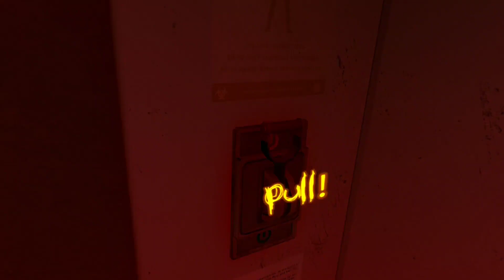Arizona Sunshine 2 Gameplay: CRAZY VR experience with paws & bullets! - Mission 2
🌵🐶 Gear up for an adrenaline-pumping sequel to the zombie apocalypse! In "Arizona Sunshine 2," embark on a thrilling journey with a furry companion by your side. 🎮🧟‍♂️🐕

🤯 Unravel the gripping narrative while navigating the post-apocalyptic Southwest. Together with your loyal dog companion, face tougher challenges and mysteries in this undead-infested world. 🏜️🐾💀

🔫 Armed with upgraded weapons and gear, venture forth into the immersive VR experience, where every moment is a battle against hordes of zombies. Your trusty dog partner watches your back as you navigate through danger. 💥🔥🐶

👥 Join forces with friends for an even more thrilling cooperative experience! Strategize and survive alongside your furry friend as you confront the relentless undead together. 🤝🐕🧟‍♀️

🌟 Immerse yourself in the heart-pounding world of "Arizona Sunshine 2," where the bond between you and your dog companion strengthens as you face the challenges of the zombie apocalypse once again. 💪🌅🧟‍♂️🐾